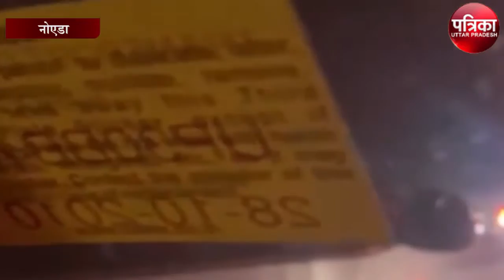NH-91 पर कई किलोमीटर का जाम, घंटों जाम में फंसी Ambulance